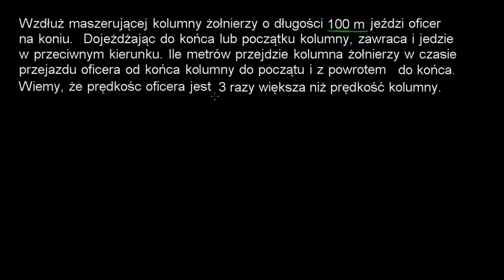Oficer na koniu